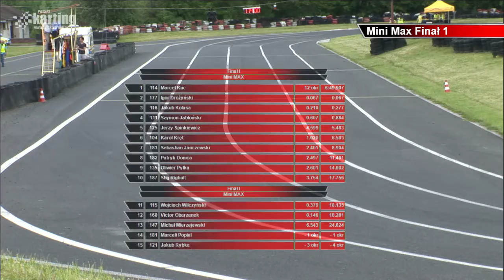2016 Rotax Max Challenge Poland [6] - Rotax Mini Max 1 - Polski Karting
2016 Rotax Max Challenge Poland [6] round - Radom
Rotax 125 Mini Max